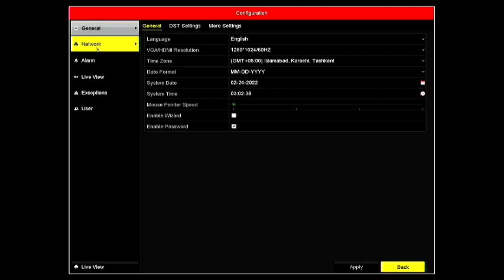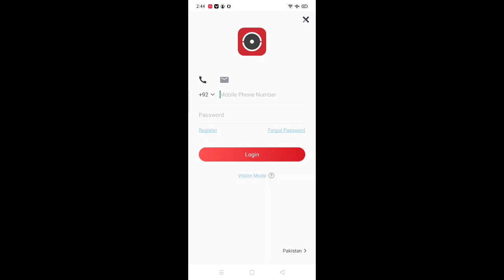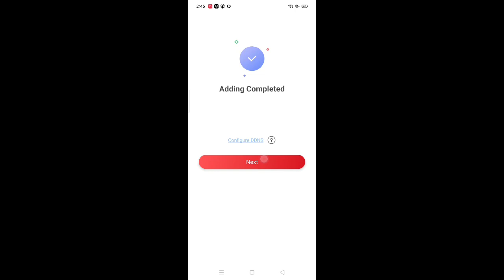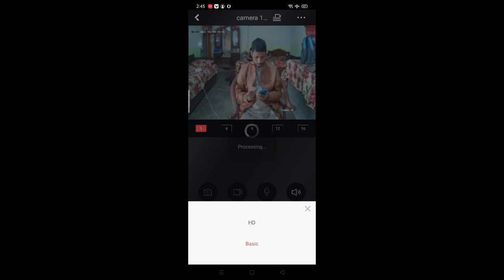Hikvision DVR NVR online setup